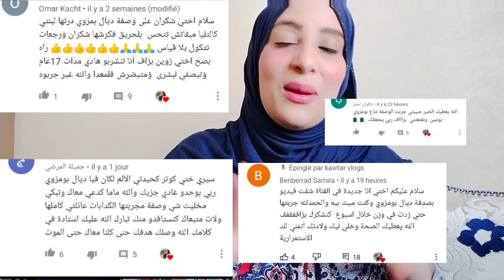واخيرا تجربتي الشخصية والمؤلمة مع بومزوي(القولون)وكيفاش تشافيت منو ⁉️بوصفة طبيعية مجربة ومضمونة💯